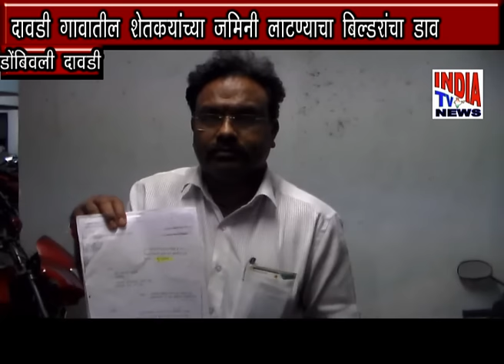शेतकऱ्यांच्या जमिनी हडपण्याचा बिल्डरांचा डाव - सोमनाथ म्हात्रे